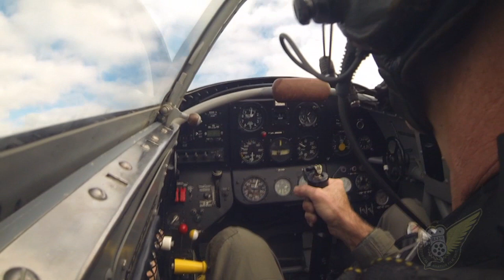Great Russian Fighter of WW2 - Yakovlev Yak-3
The Yak-3 is arguably one of the best Russian fighter aircraft that saw service during World War Two.

This video captures Graeme Frew's display routine in his Yak-3 fighter at the New Zealand Warbirds Association airshow at Ardmore Aerodrome (Auckland, New Zealand) in June 2014. The aircraft is one of two Yak-3's currently operating in New Zealand.